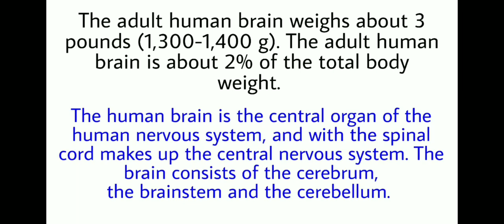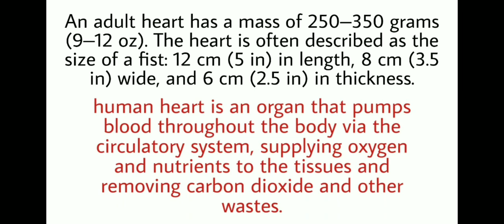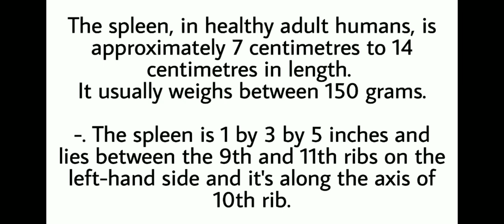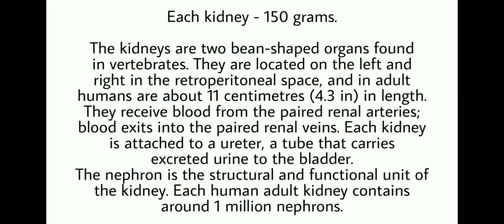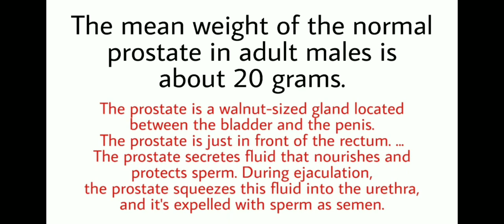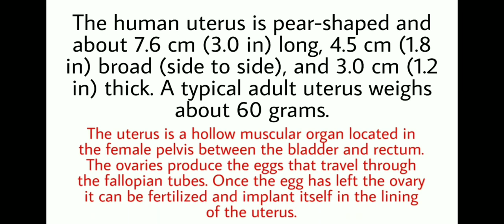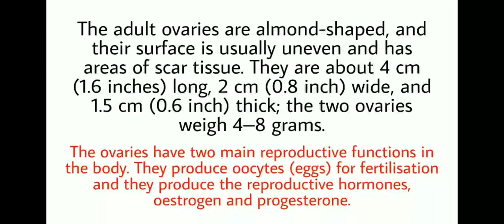weight of human organs I human organs and their weight